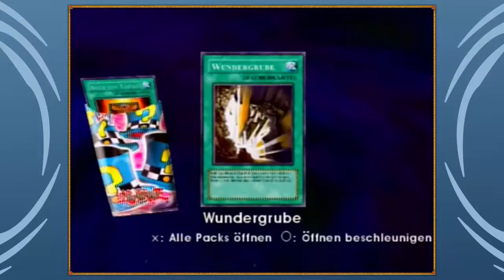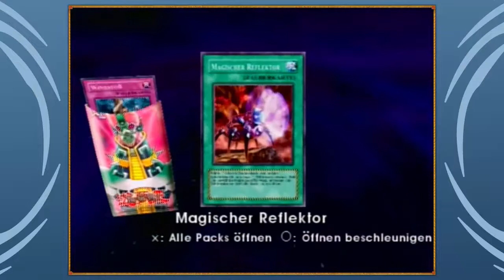Let's Play Yu-Gi-Oh! GX Tag Force Evolution - Folge 66 - Neue Booster-Packs!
► Let's Play Yu-Gi-Oh! GX Tag Force Evolution

ÜBER DAS SPIEL:
- Playstation 2 - Spiel
- Freigegeben: Ab 0 Jahren